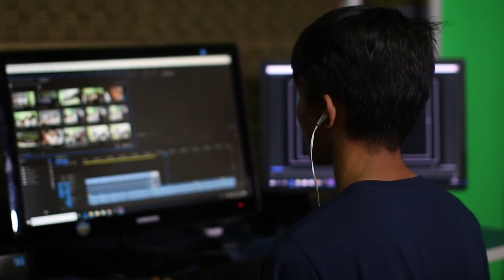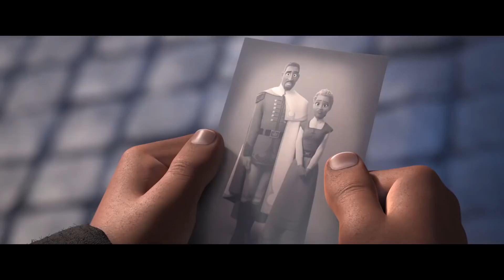FROZEN 3 Teaser (2023) With Kristen Bell & Idina Menzel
About:
Frozen is a 2013 American computer-animated musical fantasy film produced by Walt Disney Animation Studios and released by Walt Disney Pictures. The 53rd Disney animated feature film, it is inspired by Hans Christian Andersen's fairy tale "The Snow Queen". The film depicts a princess who sets off on a journey alongside an iceman, his reindeer, and a snowman to find her estranged sister, whose icy powers have inadvertently trapped their kingdom in eternal winter.

Frozen underwent several story treatments before being commissioned in 2011 as a screenplay by Jennifer Lee, who co-directed with Chris Buck. The film features the voices of Kristen Bell, Idina Menzel, Jonathan Groff, Josh Gad, and Santino Fontana. Christophe Beck was hired to compose the film's orchestral score, while Robert Lopez and Kristen Anderson-Lopez wrote the songs. Frozen had its general theatrical release on November 27, 2013.

It was praised for its visuals, screenplay, themes, music, and voice acting; some film critics consider Frozen to be Disney's best animated film since the studio's renaissance era. Frozen won a significant number of major awards, including the Academy Awards for Best Animated Feature and Best Original Song, the Golden Globe Award for Best Animated Feature Film, the BAFTA Award for Best Animated Film, and two Grammy Awards.

During its theatrical run, the film was a significant commercial success, earning $1.280 billion in worldwide box office revenue. It also overtook Toy Story 3 to become the highest-grossing animated film of all time, and carried its position until it was overtaken by the remake of The Lion King in 2019. It also became the fifth highest-grossing film of all time and the highest-grossing film of 2013. By January 2015, the film became the best-selling Blu-ray Disc in the United States, which resulted in the film launching a franchise, including an animated short in 2015, an animated featurette in 2017, and a feature-length sequel, Frozen II, in November 2019.

Cast:
Kristen Bell. Idina Menzel. Jonathan Groff, Josh Gad, Jennifer Lee, Santino Fontana, Evan Rachel, Streling K, Peter Del, Alan Tudyk, Cristophe Beck